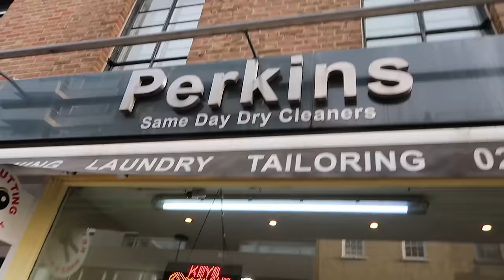DISCUSSING MY HEIGHT! | WEEKLY VLOG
Where do I get my energy? Well, thanks to AG1 sponsoring this video, you will discover how my daily green drink supports my energy and assists healthy ageing. and you will receive a year’s free supply of D3+K2 and a travel pack of sachets with your first order. I’ve been taking AG1 for two years!

Blue Coat - Stella McCartney
White Beret - Mutti’s
White Sweater - Bella Freud
Oatmeal Roll neck Sweater - Nearly New Cashmere
Mac - Farfetch
Denim Jeans - Raey
White Coat - New Look